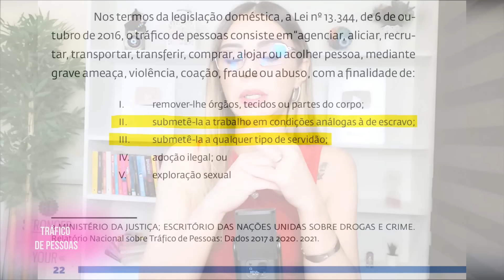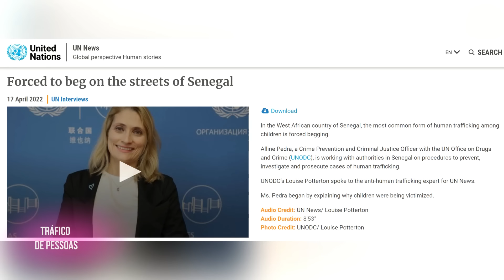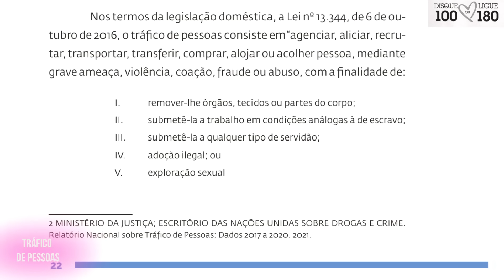RELACIONAMENTO ABUSIVO OU TRÁFICO HUMANO? | EX-COMISSÁRIA DE BORDO RELATA PESADELO NO EXTERIOR